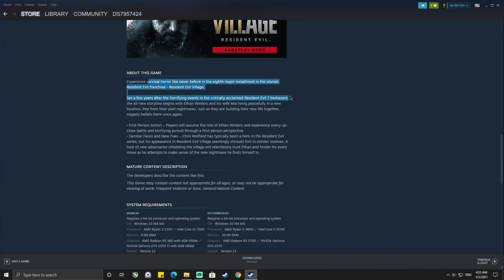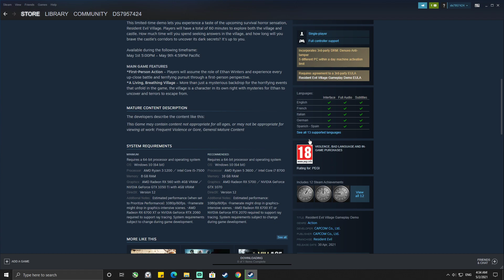Resident Evil Village demo on steam